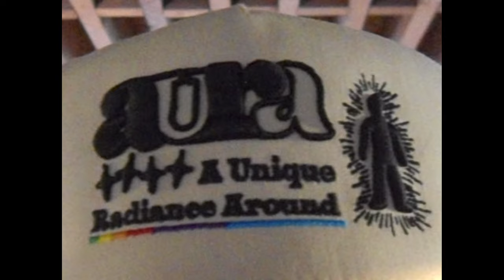outfits i wore this summer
thank u emerald for assisting ♥

emerald's channel: @emeraldanna